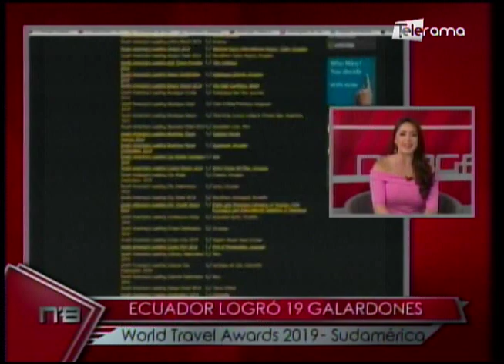Ecuador logró 19 galardones World Travel Awards 2019 - Sudamérica